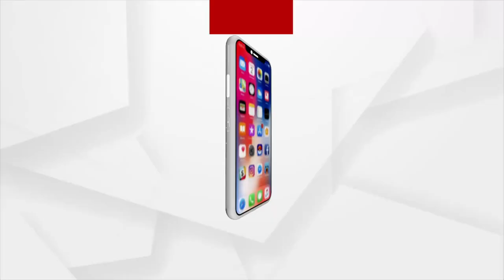Cyclone Yaas Impact: ରାଜ୍ୟର ବିଭିନ୍ନ ସ୍ଥାନରୁ ଆସିଲା ବାତ୍ୟା ୟଶର ଭୟଙ୍କର ଦୃଶ୍ୟ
ରାଜ୍ୟର ବିଭିନ୍ନ ସ୍ଥାନରୁ ଆସିଲା ବାତ୍ୟା ୟଶର ଭୟଙ୍କର ଦୃଶ୍ୟ।